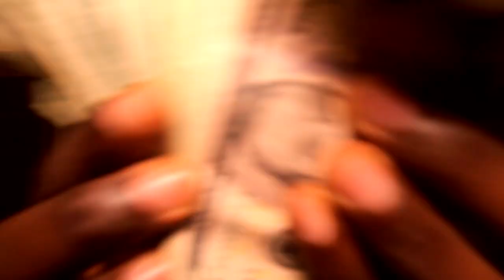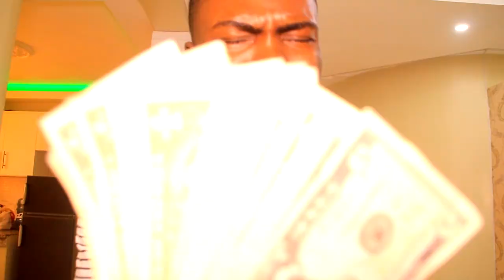Men mwen.Show off/ Topson/ Kolonel /DaMarco /Poze may nou /Nou fe Lion an kite fore a /.xxxxxxxxxxxx